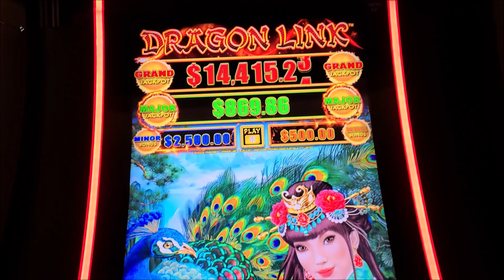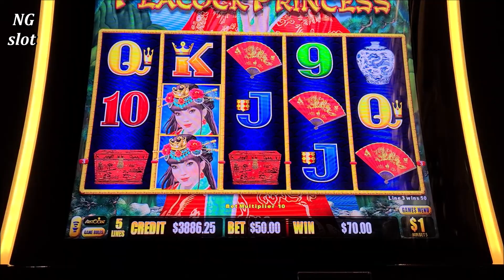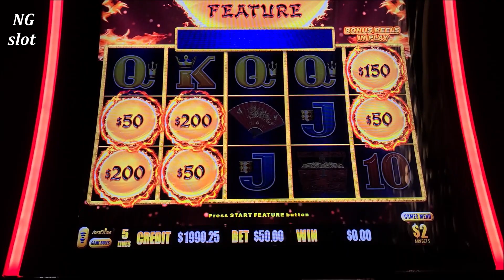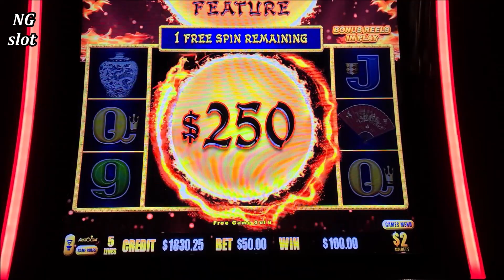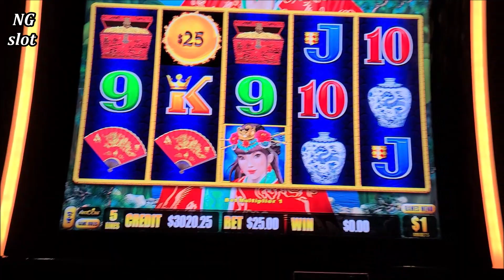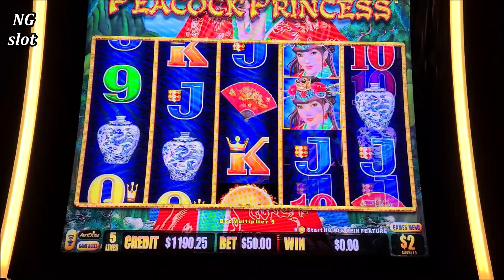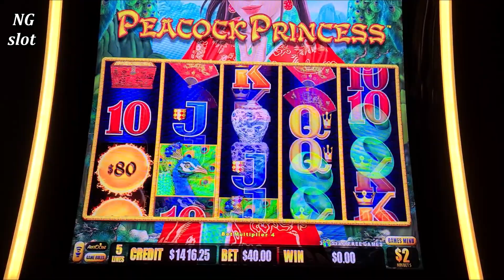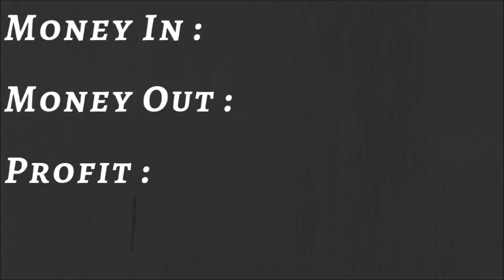✦5 HANDPAY JACKPOTS✦ On High Limit Dragon Link Slot Machine - $50 MAX BET | Las Vegas JACKPOT WINNER